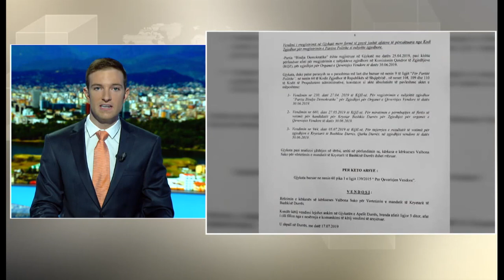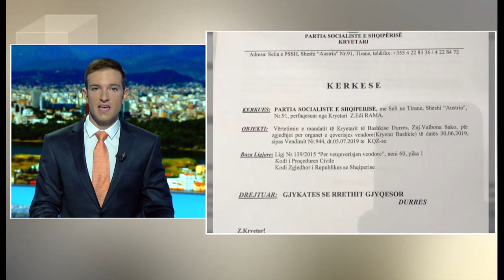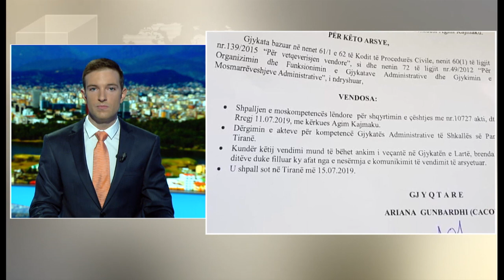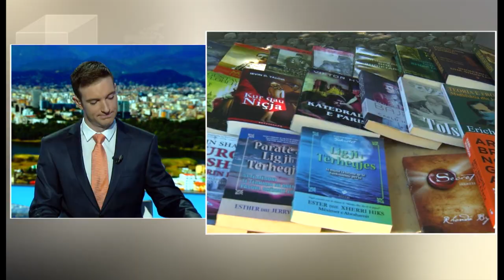English News Edition, 20 July 2019